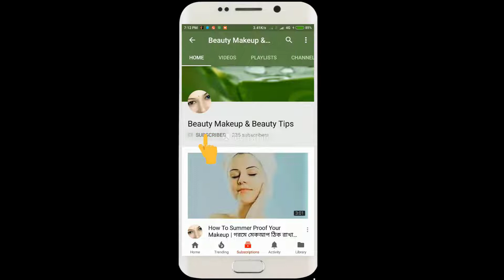পার্লারে নাগিয়ে মাত্র ১বার ব্যবহারে আপনার রুক্ষ চুল হয়ে উঠবে সিল্কিওঝলমলে।Hair Treatment & Solution